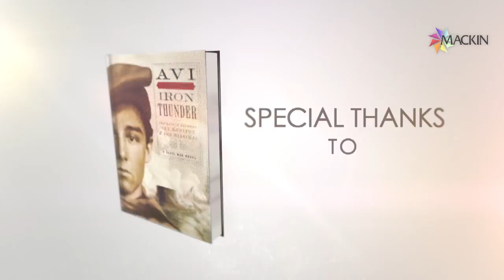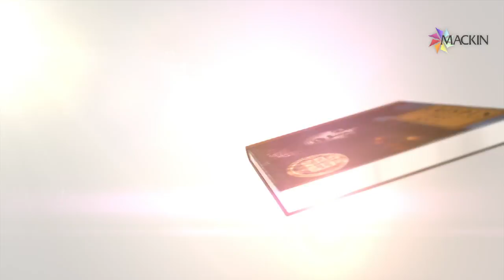Avi: The Research Process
Avi is an American author of young adult and children's literature. He is a winner of the Newbery Medal and twice runner-up for the Newbery Honor. He has written more than 70 books categorized as historical fiction, fantasies, comedies, mysteries, ghost stories, adventure tales, realistic fiction, and picture books.

His books include:
Abigail Takes The Wheel
Amanda Joins The Circus
Barn
Beginning, a Muddle, and an End
Best Shorts
Beyond the Western Sea, Book 1: Escape from Home
Beyond The Western Sea, Book 2: Lord Kirkle's Money
Blue Heron
Book Without Words
Bright Shadow
Catch You Later, Traitor
Captain Grey
Christmas Rat
City Of Light, City Of Dark
City of Orphans
Crispin at the Edge of the World (Book 2) (audio excerpt available online)

Crispin: the End of Time (Book 3) (audio excerpt available online)
Crispin: the Cross of Lead (Book 1) (audio excerpt available online)
Devil's Race
Don't You Know There's A War On?
Emily Upham's Revenge
Encounter At Easton
End of the Beginning
Ereth's Birthday (audio excerpt available online)
Escape from Home (Beyond the Western Sea, Book 2)
Fighting Ground
Finding Providence: the Story of Roger Williams
Good Dog
Hard Gold
History of Helpless Harry

Into The Storm (Beyond the Western Sea, Book 2)

Iron Thunder
Keep Your Eye on Amanda
Lord Kirkle's Money (Beyond the Western Sea, Book 2)
Man From The Sky
Man Who Was Poe
Mayor of Central Park
Midnight Magic
Murder at Midnight
Never Mind
Night Journeys
No More Magic
Nothing But The Truth
Perloo The Bold
Place Called Ugly

S.O.R. Losers
Secret School
Seer of Shadows
Silent Movie
Smugglers' Island
Something Upstairs

Sometimes I Think I Hear My Name
Sophia's War: a Tale of the Revolution

Strange Happenings
Things That Sometimes Happen
Tom, Babette, & Simon
Traitors' Gate
True Confessions of Charlotte Doyle
What Do Fish Have To Do With Anything?
Who Stole The Wizard Of Oz?
Who Was That Masked Man, Anyway?
Windcatcher
Wolf Rider
The Most Important Thing: Stories about Sons, Fathers, and Grandfathers
The Unexpected Life of Oliver Cromwell Pitts: Being an Absolutely Accurate Autobiographical Account of My Follies, Fortune, and Fate
The Player King
The Button War: A Tale of the Great War
The End of the World and Beyond